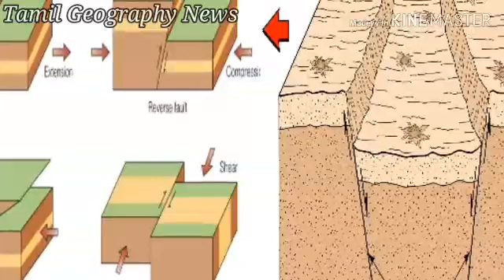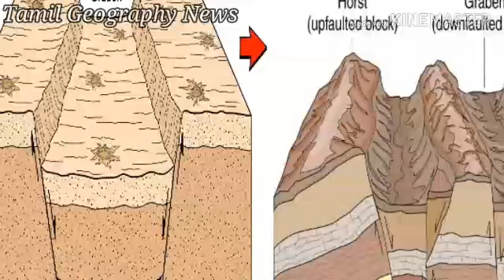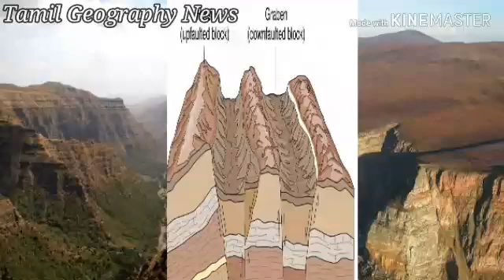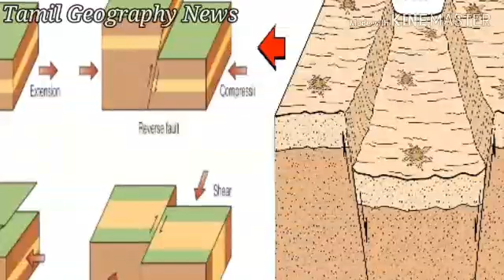இழுவிசையும் குறையாதலும் | Faulting Landforms | Tamil Geography News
இழுவிசையும் குறையாதலும் ,  Faulting Landforms

This video is explain to faulting landforms. there are 5 types. this video is very useful to all. this landforms are surrounded our earth.

Thanks.